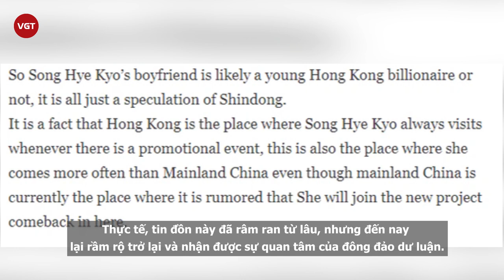Song Hye Kyo vướng nghi vấn hẹn hò đại gia Hong Kong và thái độ của người trong cuộc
Hậu ly hôn, mọi động thái của cặp đôi Song Hye Kyo và Song Joong Ki luôn nhận được sự quan tâm và tò mò của đông đảo dư luận. Mới đây, một nguồn tin của truyền thông Trung Quốc bất ngờ tiết lộ một sự thật gây chấn động khi cho biết Song Hye Kyo hẹn hò và muốn tái hôn cùng một tỷ phú người Hong Kong.